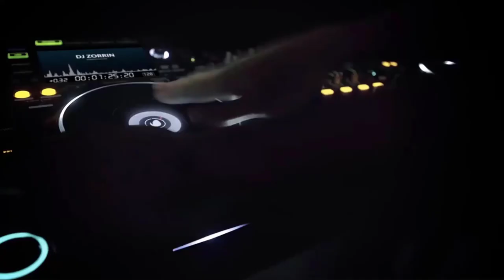🎥VIDEOMIX📺Deep Beat Studio Mash Up-Now Is Lady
►Join the Notification Team, click the 🔔 Bell

►New versions of classics, fresh edits and remixes, in order to bring you that up to
    date, old school flavor that we all love.
►De nouvelles versions de classiques, de nouvelles éditions et des remixes, afin de
    vous apporter cette saveur old school au goût du jour que nous aimons tous.
►Nuevas versiones de clásicos, ediciones frescas y remixes, para traerte ese sabor
    actualizado y de la vieja escuela que a todos nos encanta.